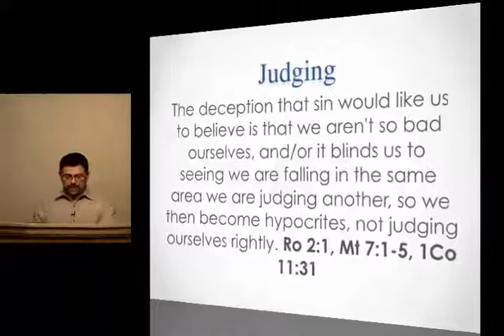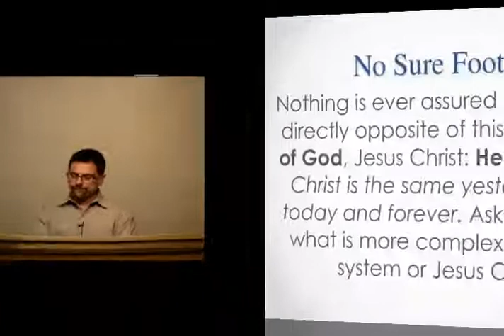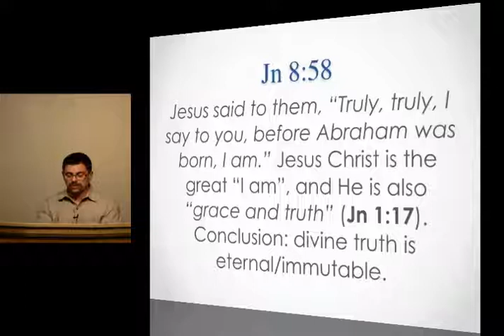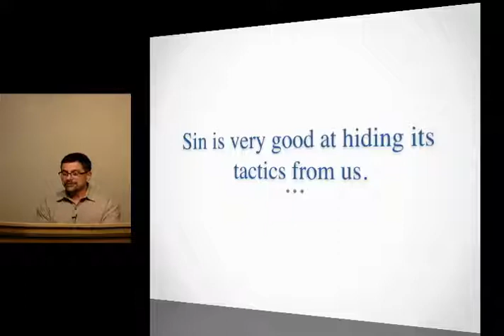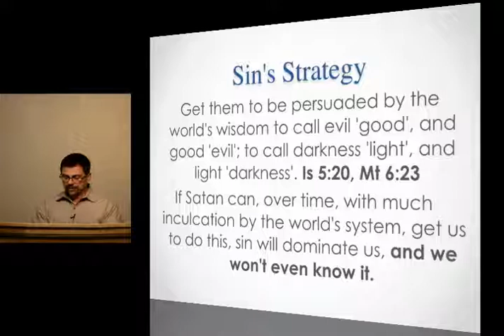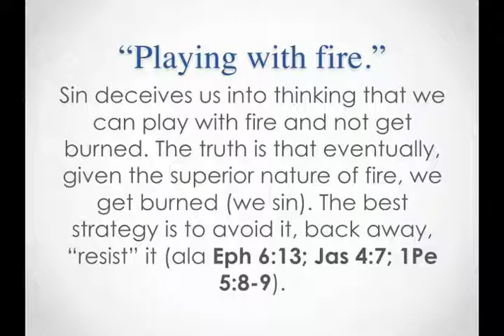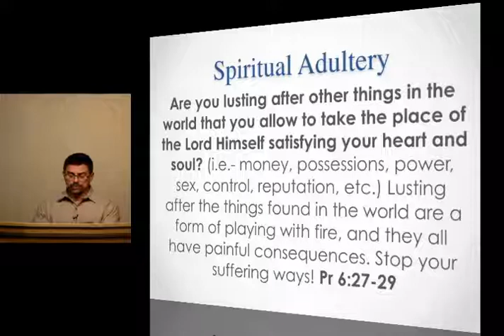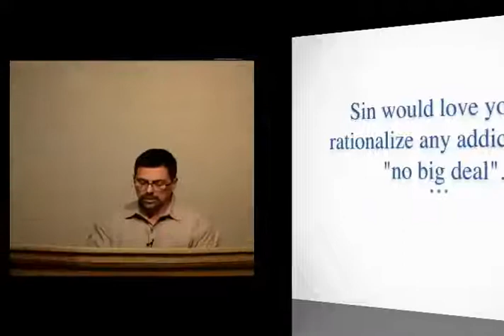12-18-18 The Deceitfulness of Sin – Part 6